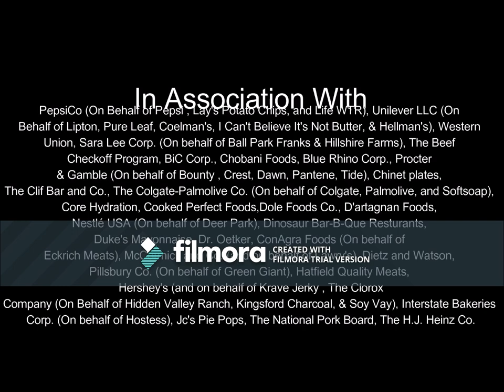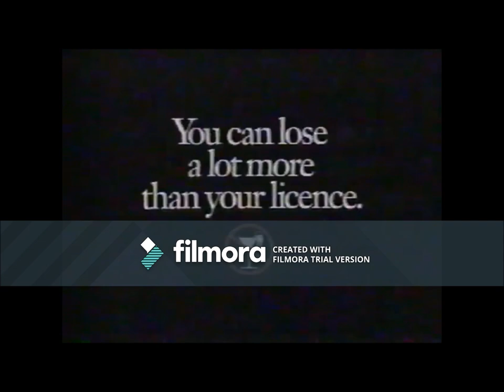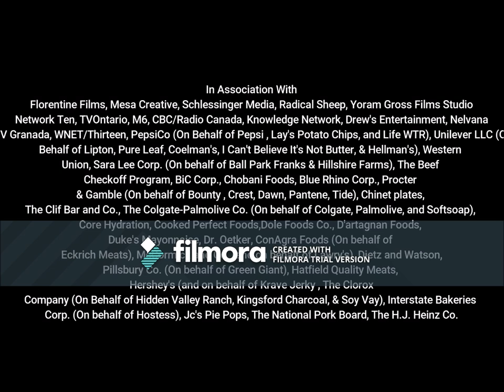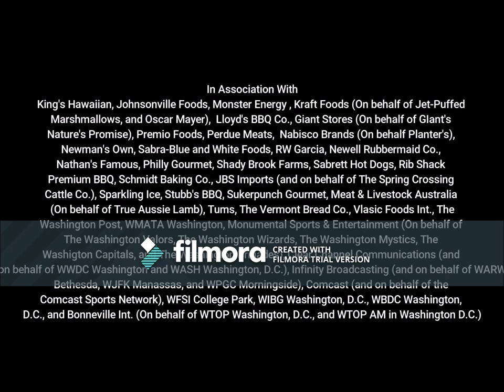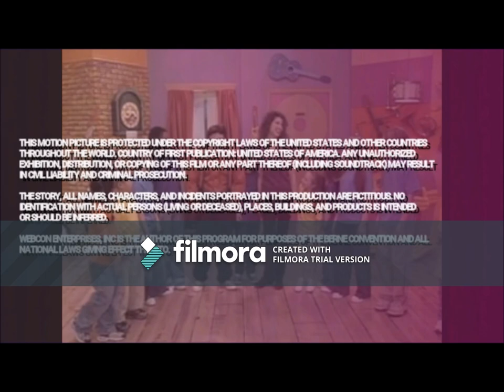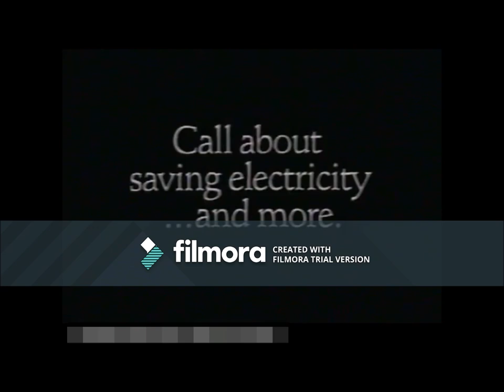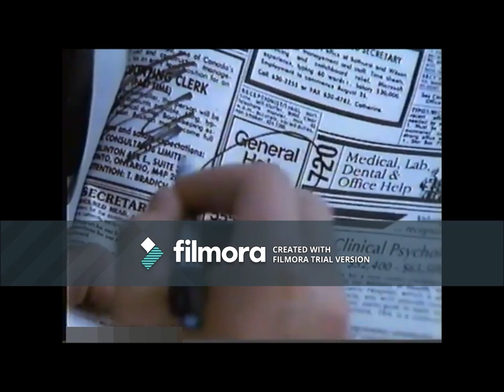What Drew's Famous look like in Syndication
What do you think I meant in the description of my last video.

According to Wikipedia, Drew's Entertainment also known as TUTM Entertainment, Inc. located in Greenbrook, New Jersey is a record label company that produces sound-alike and cover versions songs. Their music compilations have sold over 40 million copies since 1994.

Drew's Entertainment was like the APM of parties. I remember hearing their music back during my Elementary tenure. I thought this company was small, but after reuniting with them, it turns they're bigger than I thought (but not as big as APM, that is), their music was featured in movies, commercials, tv shows, you name it. In 1999, Drew's Entertainment produced two (three if you count this summer fun video I found on Stacey Harris' YT account) videos for children, and might as well upload it before going extinct, so I did.

PSAs-Rewind Eats the Tape